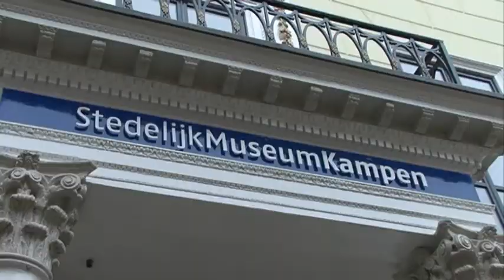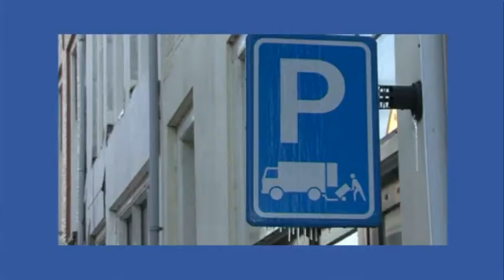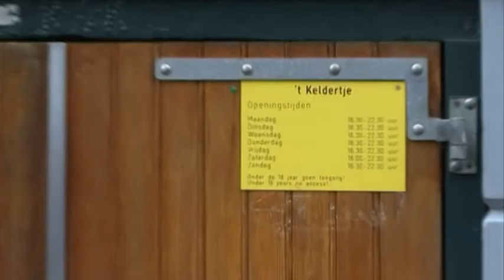IJssel TV - Kampen Kiest! Christen Unie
De verkiezingen staan weer voor de deur. 3 maart is het zover. Om je te helpen kiezen laat IJssel TV negen portretjes zien van de partijen die in Kampen meedoen aan de gemeenteraadsverkiezingen. In de serie Kampen Kiest!